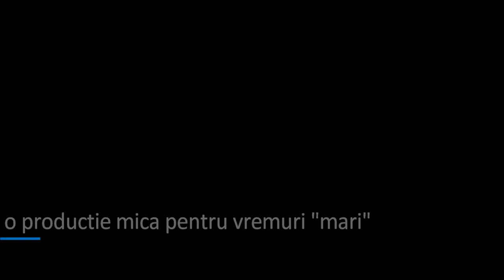"DUSI CU CORTUL IN BULGARIA" | MAMI SI TATI DE LA A LA Z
Vacanta cu cortul in vara asta a fost de departe cea mai tare experienta din ultimii ani. Nu a fost simplu, dar nici atat de greu pe cat poate parea, copiii s-au simtit minunat si noi ne-am distrat la fiecare pas. Pentru prima experienta de acest gen in familie, in formula completa, eu zic ca ne-am descurcat admirabil.